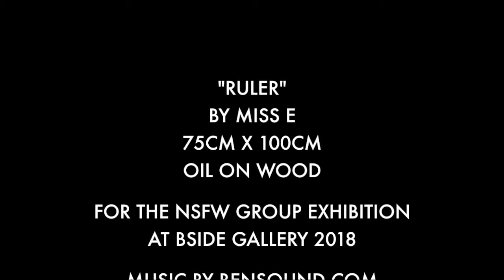NSFW Painting Timelapse by Miss E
A timelapse of me painting my artwork "Ruler" to be exhibited as part of the NSFW Group Exhibition at BSIDE Gallery in February 2018.

Recording and editing done by me.